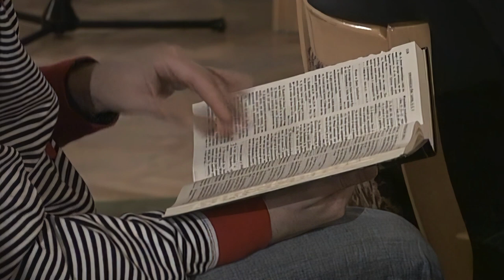Ewangelia oczami Żyda #6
„Ewangelia oczami Żyda” (The Gospel through the eyes of Jew), to cykl wykładów, które prowadzi doktor teologii, Aleksander Bołotnikow. Seria drobiazgowo roztrząsa jak Nowy Testament może być pojmowany przez Żydów będąc de facto kontynuacją Tory i w ogóle Starego Testamentu. Seria zawiera sesje pytań i odpowiedzi (Q&A).

Nagrano staraniem zboru Kościoła Adwentystów Dnia Siódmego w Podkowie Leśnej w dniach 4-6 lutego 2011 r. w Wyższej Szkole Teologiczno-Humanistycznej im. M. Beliny-Czechowskiego w Podkowie Leśnej. Materiał filmowy oryginalnie zarejestrowany w jakości Standard Definition (SD, 576i).